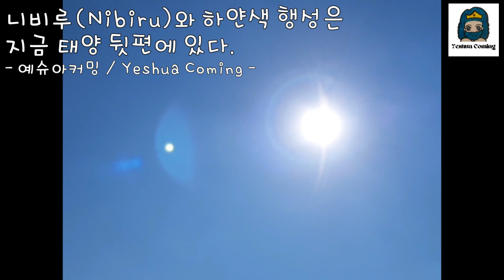Sep 13 2022 하얀색 행성은 지금 태양 뒷편에 있다.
Nibiru is coming. 니비루가 오고 있습니다.

1. Lincoln Airport (W)
2. Seeley Lake Airport(E)
3. Bozeman Pass
4. Youkon River Bridge
5. Thorne Bay(W)
6. Bald Mountain(E)
7. Wolf Creek Pass

우주에서 찍힌 니비루, 행성들, 초대형 빨간색 행성, DISK 모양의 행성들
Nibiru, planets, super-massive red planet, DISK-shaped planets photographed from space

- 예슈아커밍 / Yeshua Coming -

오늘 우주에서 태양이 찍힌 사진들을 몇 장 발견했습니다. 그 동안에는 꿈으로 비젼으로 하나님께서 메세지를 주신 내용들을 FAA Weather Webcam의 사진들과 지구촌 여기 저기에서 보이는 태양의 사진들을 보면서, 추측만 해 왔을 뿐, 천체망원경이 없는지라, 우주를 눈으로 볼 수 도 없고, 증명 해 보일 수도 없고, 하나님 주신 메세지만, 전해 드렸습니다. 하나님은 2017년부터, 2018년, 2019년, 2020년, 2021년, 2022년, 2023년 지금도 계속해서 니비루(Nibiru)가 오고 있다. 붉은 색 행성, 하얀색 행성, 초대형 빨간색 행성, 왕초대형 매탈릭 색깔의 DISK 처럼 생긴 행성이 오고 있다고 비젼을 통해서만 보았을 뿐, 뭔가 의심은 가는데 정확하게 이것들이 뭔지 저도 전혀 알지 못했습니다. 오늘 몇개의 우주에서 태양이 찍힌 사진들을 보면서, 아주 확실하게 오고 있구나, 아주 때가 가깝구나, 알게 되었습니다. 하나님께서 보여 주신 비젼에 의하면, 니비루(Nibiru)와 행성들은 그 움직임이 아주 빠르다고 합니다. 너무 신기하고, 이 모든 일들을 이루시는 창조주 야훼, 성령님, 예슈아를 의지하고, 사랑하고, 믿고, 찬양과 경배를 올려드립니다. 사람들에게 전해 주세요. 아무것도 모르고, 이 세상의 거짓말 박스와 거짓말 앵무새와 거짓말 세상에서 살고 있는 사람들에게 창조주가 있으며, 그분의 이름은 야훼, 성령님, 예슈아이시며, 예슈아 하나님께서 아주 곧 오신다고, 천군 천사들 하얀 날개를 달고, 하얀 세마포 옷을 입은 천국 소속 천군천사들과 함께 아주 큰 영광으로 거룩한 하나님의 백성들을 대리러 아주 곧 오신다고 전해 주세요. 이렇게 대놓고 보여 주시는 것 보니, 시간이 정말 얼마 안 남았나 봅니다. 저는 그 휴거의 시간이 언제 인지 알지 못합니다. 그러나 아주 곧 인가 봅니다. 모두들 영적으로 바짝 긴장하고 깨어 있으세요. 끝까지 승리하시고, 예슈아 아주 곧 오십니다.오직 예슈아!

Today I found some pictures of the sun from space. In the meantime, I have only guessed about the contents of God's messages through dreams and visions by looking at the pictures of the FAA Weather Webcam and the pictures of the sun seen here and there around the world. There is no proof, and it is impossible to prove it, but it is a message given by God from 2017, 2018, 2019, 2020, 2021, 2022, 2023, Nibiru continues to come. I only saw through my vision that a red planet, a white planet, a super-large red planet, and a planet that looked like a super-large metallic DISK were coming, but I had no idea what exactly these were. Looking at the pictures of the sun from universes today, I realized that it is coming very definitely, and the time is very close. According to God's vision, Nibiru and the planets move very fast. It's so amazing, and I rely on, love, believe in, and praise and worship Yahweh, the Holy Spirit, and Yeshua, the Creators who accomplish all these things. Please tell people. Those who know nothing and live in this world of lie boxes and lie parrots and lies world. There is a Creator, His name is Yahweh, Holy Spirit, Yeshua, and Yeshua God is coming very soon with angels of Heaven with white wings and cloths. Please tell to the people that Yeshua is coming very soon to take the holy people of God with great glory along with the heavenly army of angels who belong to the kingdom of heaven dressed in white linen. Seeing the sun from the space openly show it like this, it seems that time is really running out. I do not know when the time of the rapture will be. But it seems very soon. Everyone, stay spiritually alert and awake. Victory to the end, Yeshua is coming very soon. Only Yeshua!